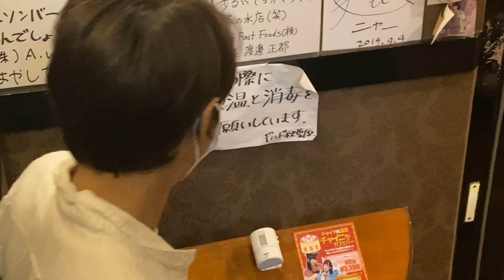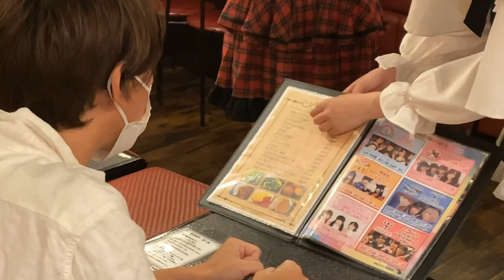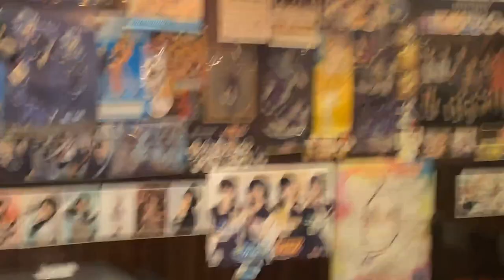タニー探検隊♪「アニソンカフェ＆バー ギルド秋葉原店に遊びにいってみた♪」編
☆アニソンカフェ＆バー　ギルド秋葉原店

【谷本貴義オフィシャルファンクラブ Tanny’s cafe ♪】
会員専用のライブ配信、プレミアム動画、オフ会、
などなど、盛りだくさんのコンテンツでご入会お待ちしております！

★タニー探検隊♪「NFTアートに挑戦！！編」
ついに！！NFTアートをOPEN SEAに出品しました！！

【デジモンアドベンチャー：】
◇主題歌「未確認飛行船」